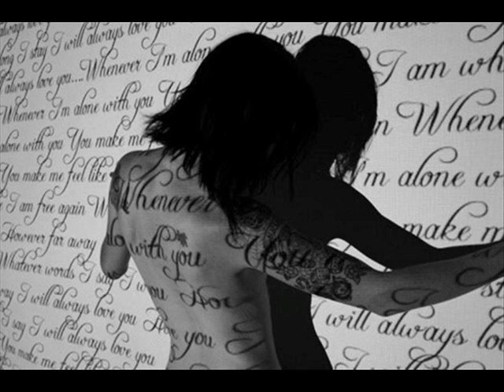Cigarettes After Sex : Keep On Loving You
♥ ♡ ❤ ..Listen & Enjoy ..♥ ♡ ❤